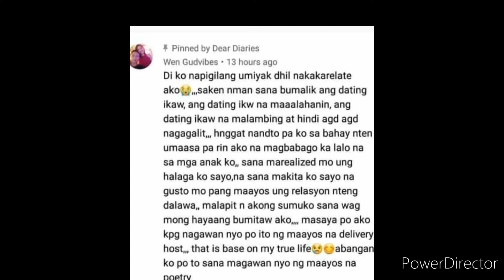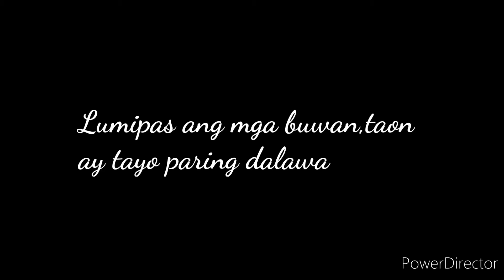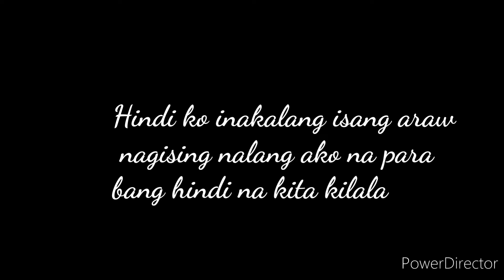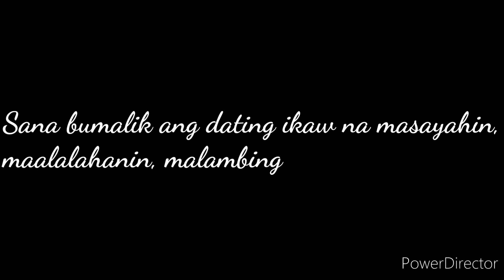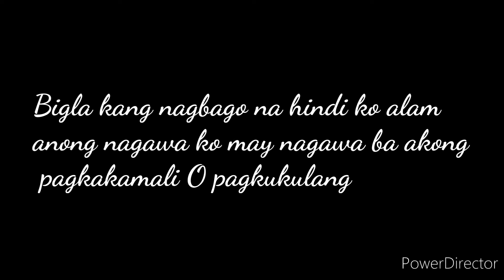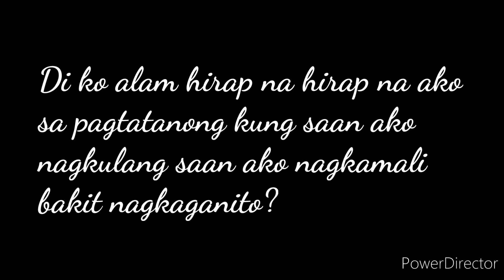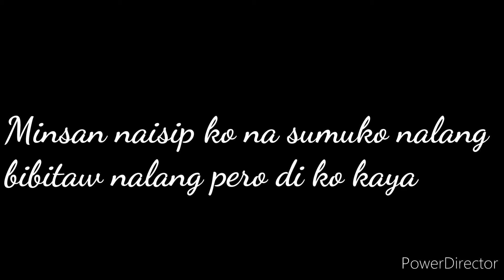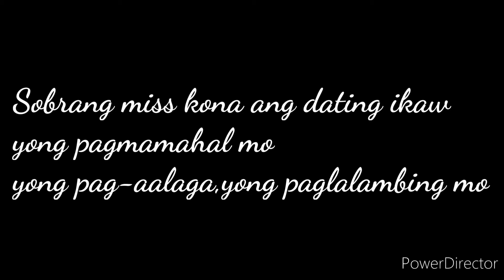SANA BUMALIK ANG DATING IKAW / Requested By:Wen Gudvibes